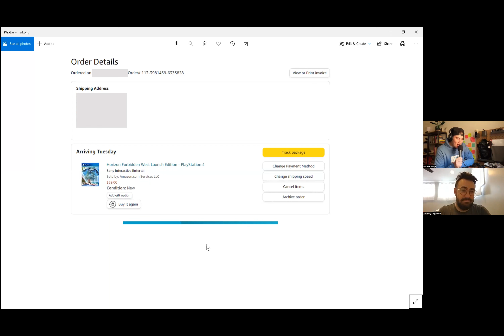Show n' Tell ep 10: Call me Breadstick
OUR CURRENT D20 LIST

1. BAD SHIT HAPPENS
2. Movies
3. Music
4. TV
5. Video Games *
6. Food
7. Desserts
8. Snacks
9. Podcasts
10. Guilty pleasure
11. Ultra specific childhood memory (roll dice for year)
12. Board/Card Game
13. Sport stuff
14. Beverages
15. Tony’s pick
16. Konja’s pick
17. Hat
18. Media franchise
19. YouTube channels
20. GOOD SHIT HAPPENS
You can follow Tony on Twitter where he is always talking about music, sports, and his cute little wiener dog Desi.

(I'm just now seeing he's on private so if you're a rando to him you won't see his Twitter gold probably. Sorry.)